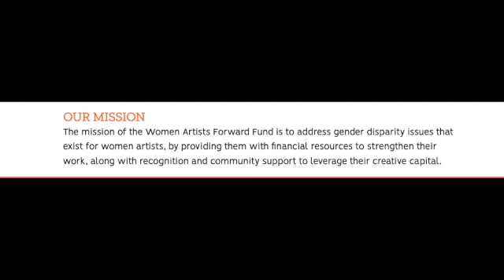ARTFUL Encounters 1 for WORT FM 89.9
I interview the two winners of the Women Artists Forward Fund's Forward Art Prize, Yeonhee Cheong and Alice Traore.